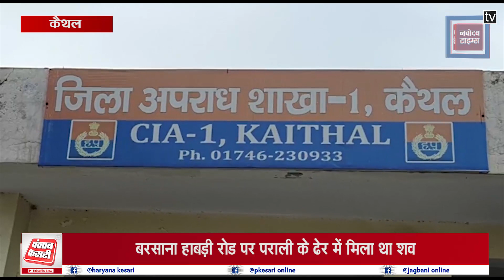पत्नी के चरित्र पर पति को था शक, आरोपी ने अधमरा कर पत्नी को जिंदा जला दिया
कैथल जिले में बरसाना हाबड़ी रोड पर पराली के ढेर में युवती की अधजली लाश मिलने के मामले में चौंकाने वाला खुलासा हुआ है. इस हत्याकांड में पुलिस ने मृतका के पति सलिंद्र को गिरफ्तार किया है.  आरोपित शैलेंद्र बरसाना गांव का रहने वाला है. शैलेंद्र और प्रियंका की शादी को 12 साल हो गए थे. लेकिन फिर भी शैलेंद्र को अपनी पत्नी के चरित्र पर शक था. इसी शक की वजह से वो हर रोज अपनी पत्नी से लड़ता और उसके साथ मारपीट करता था.